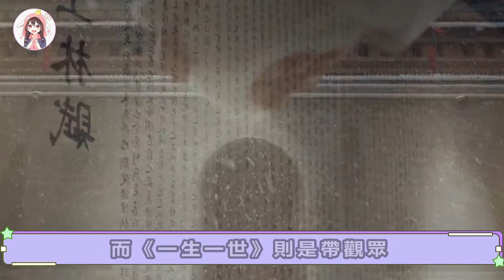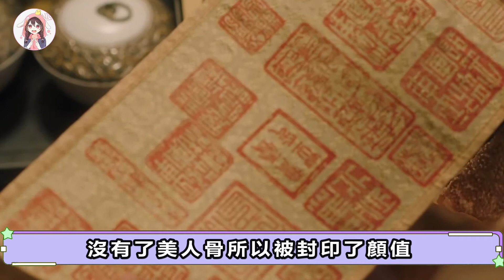任嘉倫白鹿虐戀結束，一生一世全新戀愛，真是太甜了！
希望這個視頻可以為您帶來一份樂趣！如果您喜歡這個視頻的話，請點贊關註下我們！